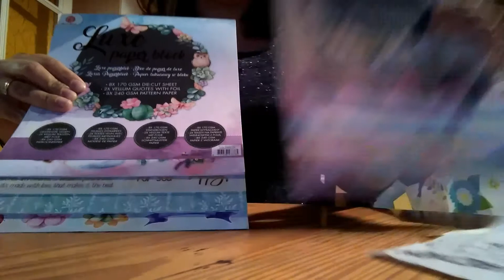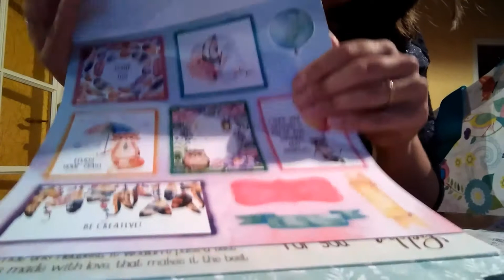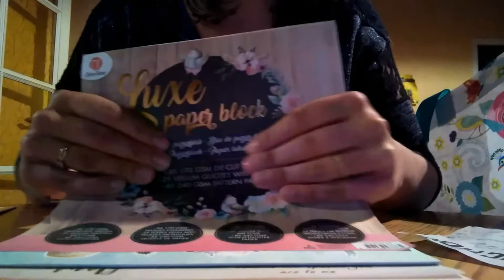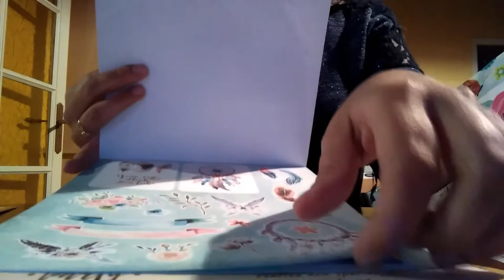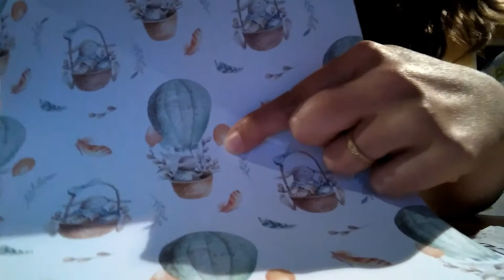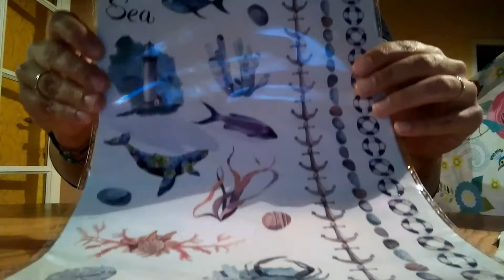Haul action NOUVEAUTÉS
Petit haul action